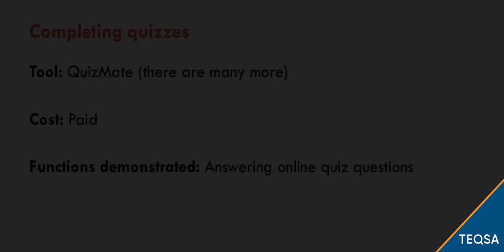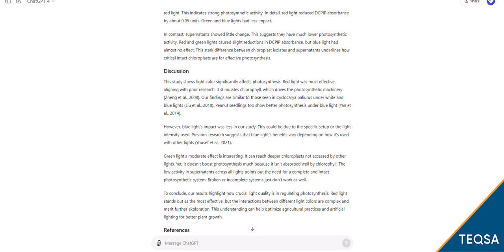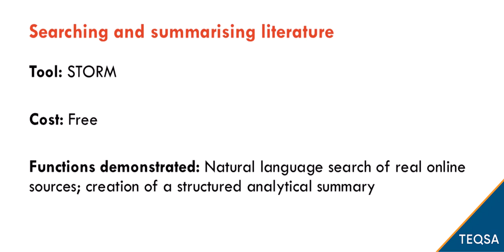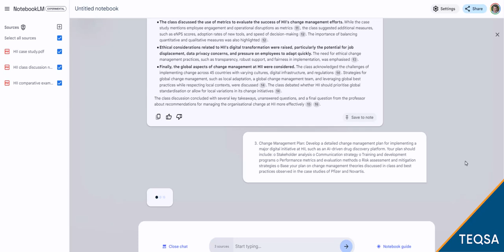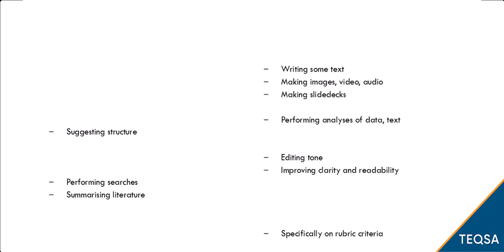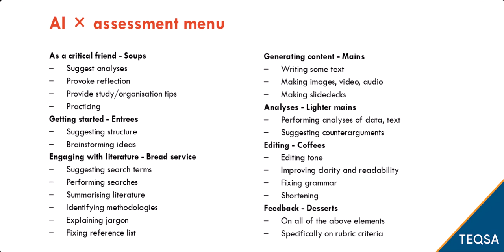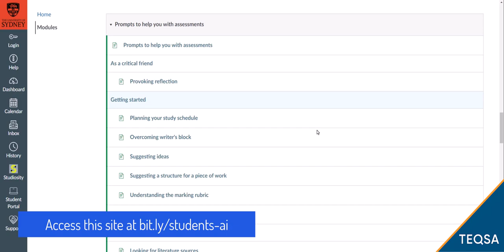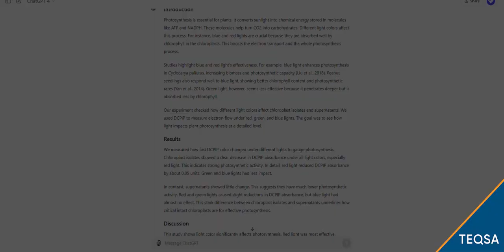Gen AI and student learning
As generative artificial intelligence (gen AI) tools continue to evolve and become more sophisticated they present opportunities and risks to student learning.

In this video, Sydney University’s Danny Liu takes us through some of the ways students could be using and misusing gen AI for assessment, and offers some thoughts on how to address these challenges.